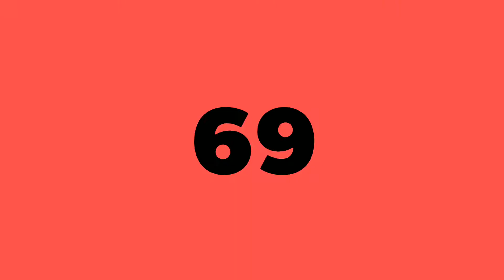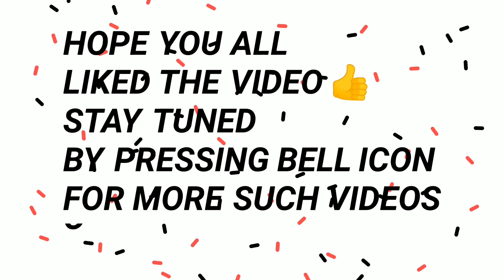Match 69 || Gujarat vs Bengaluru || Full Details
Hey guys
Hello everyone

I'm back here with another video of PKL6

In this video I have told you about Match 69 that took place between Gujarat Fortunegiants and Bengaluru Bulls
I have mentioned all things right from Starting 7 top raider top defender presentation etc.